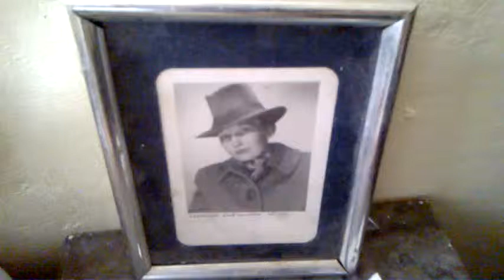DAMY RADĘ,GDY MAZUR ZA DORADZANIE NA STRONĘ PEPICZKÓW PRZEPĘDZIMY I PO LICHWIE!!!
MAKRYNA MIECZYSŁAWSKA JECHAŁA PEWNIE DO SAMEGO RZYMU NA DOBRYM WOZIE. ,NIESIONA PRZEZ BARDZO WIELU MURZYNÓW DIABŁA//-CZY MAKRYNA JECHAŁA DO PAPIEŻA Z MISJA JAKĄŚ,CZY GŁOSIŁA PO DRODZE DO RZYMO--ŁACINY PRAWDĘ Z PISMA ŚWIĘTEGO BIBLII?Z PEWNOŚCIĄ,-NIE!EDUKACJA W RADIU CONCHITA EXTRA,TO COŚ BARDZO ZNANEGO,ŻE LUDZIE WIEDZĄ IŻ KAŻDY NAUCZYCIEL .TEŻ NAWET MUSI SIĘ DOKSZTAŁCAĆ!/CHCIAŁ,CZY,-NIE,TO I TAK DOŚWIADCZENIE CZYNI MISTRZA!NAWET,GDY NAUCZYSZ SIĘ KILKU JĘZYKÓW OBCYCH DOBRZE JEST,ABYŚ DALEJ UCZYŁ TEŻ KOGOŚ INNEGO,ABY SIĘ ZAPRAWIĆ W BOJU!//PIERWSI CHRZEŚCIJANIE,GDY SZLI GŁOSIĆ DWÓJKAMI,BO JEZUS 72-U WYSŁAŁ PO DWU,ABY SZLI OD DRZWI DO DRZWI//-WTEDY OWI CHRZEŚCIJANIE ZAPRAWIALI SIĘ W BOJU O WIARĘ!!!//SZATAN NIE ŚPI I PRAKTYCZNIE DIABEŁ ZAWSZE DZIAŁA,ŻE CIĘŻKO BARDZO BYŁO UTRZYMAĆ SIĘ PIERWSZYM CHRZEŚCIJANOM W WIERZE ZE WZGLĘDU NA PRZEŚLADOWANIA CHOĆBY//-NATOMIAST ŻYDOM TEŻ BYŁO W OGÓLE NAWET I PRAWDĘ POZNAĆ O CHRYSTUSIE,GDY SAMI SOBIE NABRUŹDZILI I CHRYSTUS BYŁ NOWOŚCIĄ DLA NICH,CHOĆ NIE MUSIAŁ JEZUS CHRYSTUS BYĆ NOWOŚCIĄ ZE WZGLĘDU NA 312 PROROCTW,KTÓRE SIĘ NA NIM SPEŁNIAŁY!/-BADAJCIE PISMA,CZY TAK SIĘ RZECZY MAJĄ,-BIBLIA!!!//GŁOSILI WIĘC ZE WZGLĘDU NA WYDANIE ŚWIADECTWA O CHRYSTUSIE I SAMI SIĘ W WIERZE WZMACNIALI//APOSTOŁ PAWEŁ ZABRAŁ DO GŁOSZENIA NAWET MŁODEGO TYMOTEUSZA/-DOBRZE ZROBIŁ!!!//WIEDZA Z PISM WZRASTAŁA/-WIARA TEŻ WZRASTAŁA//-TAK WSPANIALE WYKSZTAŁCENI ŚWIADKOWIE JEZUSA CHRYSTUSA/-ŚWIADKOWIE JAHWE/-ŚWIADKOWIE BOŻY NIE POTRZEBOWALI W KONSEKWENCJI WZRASTANIA W WIERZE UPEWNIENIA W POSTACI CUDÓW DLA POPARCIA,ŻE SA NA DOBREJ DRODZE,BO DUCH JAHWE I TA CIĄGLE ICH WSPIERAŁ W DZIAŁALNOŚCI GŁOSZENIA EWANGELII O CHRYSTUSIE CO DO NADCHODZĄCEGO KRÓLESTWA JEGO!!!PSALM 110 MÓWI PROROCZO WŁAŚNIE,ŻE JAHWE DAŁ MU PANOWANIE I WŁADZĘ NAD ZIEMIĄ/ CZY CHCESZ TERAZ PRZYŁĄCZYĆ SIĘ DO ZBORU,KTÓRY GŁOSI,AŻ DO SAMIUTKIEGO KOŃCA TEGO ZŁEGO SYSTEMU RZECZY?,-ZAPRASZAM/-ZAPRASZAMY PAŃSTWA BARDZO SERDECZNIE SIĘ PRZEKONAĆ,ŻE W ISTOCIE SKORO BIBLIA JEST SPÓJNA LOGICZNIE,TO NIE MA INNEJ DROGI ZBAWIENIA,JAK TA,DROGA BOŻA DROGA:NIE W LEWO,NI W PRAWO NIE ZBACZAJ JUŻ Z NIEJ!!!/CZASEM TRZEBA PRZEJŚĆ PRYSZNIC OŻYWCZYCH WÓD PŁYNĄCYCH ZE SŁOWA BOŻEGO:HEJ PRAGNĄCY,PRZYJDŹCIE TU,-WODĘ ŻYCIA DARMO PIĆ. !/-ZAPRASZAMY!!/-JESZCZE NIGDY NIE BYŁO TAK DOBRZE ,JAK TERAZ W XXI WIEKU,ŻE PRAWDY BIBLIJNE MOŻNA POZNAWAĆ W INTERNECIE,A POTEM MOŻNA PRZEKAZYWAĆ DALEJ JAKO ŚWIADKOWIE POWTARZAJĄC RANO,W POŁUDNIE,WIECZOREM,CZY NAWET IW NOCY! JUŻ DAWNO TEMU KTOŚ POWIEDZIAŁ,ŻE JEDNO PRZYKAZANIE ZA WSZYSTKIE INNE ///-JEDEN ZA WSZYSTKICH/-WSZYSCY ZA JEDNEGO!NIE DA SIĘ INACZEJ ,BO CZŁOWIEK JEST NIEDOSKONAŁY OD BARDZO DAWNA//DO ŚWIADKÓW ZAPRASZAM ZASTANAWIAJĄCYCH I SIĘ I PLOTKUJĄCYCH TU W WARSZAWIE CHOĆBY PO BUWIE CZY TO JEST TAK,ŻE WSZYSCY,KAŻDY CZŁOWIEK JEST NIEDOSKONAŁY?///OTÓŻ TAK JEST OD ADAMA I EWY///NIE MOŻE KOPIA LEPSZA BYĆ OD ORYGINAŁU,CHYBA ,ŻE ZNOWU KTOŚ NAS CZYMŚ ZASKOCZY!//WYNALEZIONO TELEFON KOMÓRKOWY,INTERNET,A TERAZ ŻE BABILON WIELKI ZGINIE!//OKAZUJE SIĘ,ŻE TO CO BIBLIA MÓWI,TO TAK JEST,BYŁO I SIĘ SPEŁNIŁO//KRÓL DARIUSZ OTRZYMAŁ DO SWEJ RĘKI KSIĘGĘ IZAJASZA I SAM PRZECZYTAŁ O SOBIE,CO 200 LAT WCZEŚNIEJ POWIEDZIANO O NIM,JAKO O TYM,KTÓRY MIAŁA PODBIĆ BABILON/-PERŁĘ KRÓLESTW!NA DARIUSZU BOWIE SPEŁNIŁO SIĘ PROROCTWO I TAK CIĄGNIE BIBLIA DALEJ!//TAK TRZYMAĆ DALEJ!//NA UW NIE NAUCZĄ CIEBIE PRAWDY I NIGDZIE W INSTYTUCJACH ŚWIATOWYCH///WSZYSCY KŁAMIĄ I WSZYSCY KRADNĄ!//-CZY TO JEST DZIWNE DLA CIEBIE??//-TAK!TYLKO JEZUS CHRYSTUS NIE JEST KŁAMCĄ I ZŁODZIEJEM!!///ALE SPRAWIEDLIWOŚĆ NIGDY WCZEŚNIEJ NIE MIAŁA POWODZENIA!ALE MAŁO TEGO,BO WSZELKIE ZŁODZIEJSKIE MAFIE REPRYWATYZACYJNE DZIAŁAŁY OFICJALNIE,LUB PÓŁOFICJALNIE!!!//DOPIERO TERAZ CO NA WIERZCH WYSZŁO,CHOĆ Z WIELKIM TRUDEM,BO CZŁOWIEK WŁAŚCIWIE NIE JEST OD WYMIERZANIA SPRAWIEDLIWOŚCI,WIĘC CI CO SIĘ POSPIESZYLI,PALCEM ICH BĘDĄ WYTYKAĆ,TO NIEDOSKONAŁYCH LUDZI SPRAWIEDLIWOŚĆ,JAK PSY,KTÓRE ZAPACH SALCESONÓW MAZOWIECKICH TU WYKRYJĄ I SZYBKO ZAREAGUJĄ NA PLOTKI MOHEROWE TYCH CHOĆBY PRACOWNIKÓW W BUWIE ,TU NA DOBREJ 56,KTÓRYCH NA CO DZIEŃ WIDZIMY,JAK ŁAŻĄ,A ZAGADUJĄ,A PLOTKUJĄ SKŁADAJĄC SOBIE MILIONY RAZY ŻYCZENIA WIELKANOCNE I INNE//-A MILIONY MASZ INNYCH ŚWIĄT I UROCZYSTOŚCI,KTÓRYCH WRĘCZ NIENAWIDZI DUSZA JAHWE!